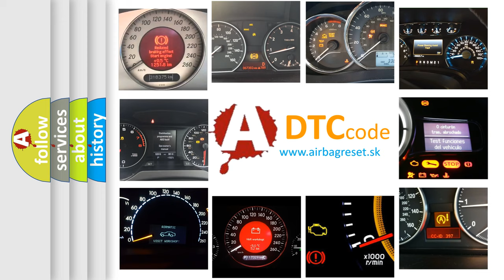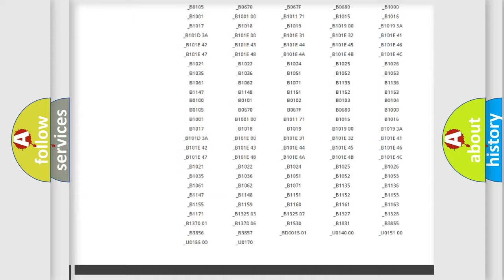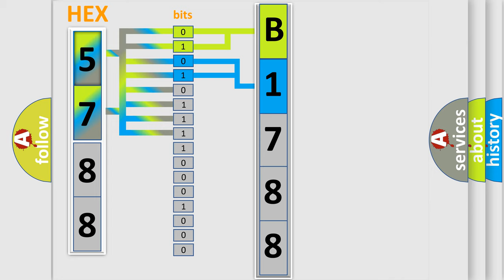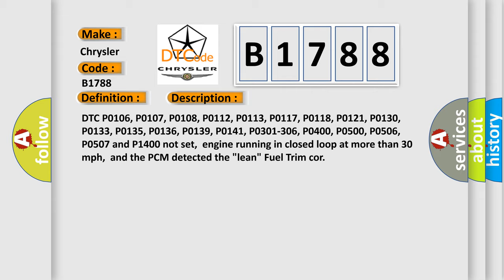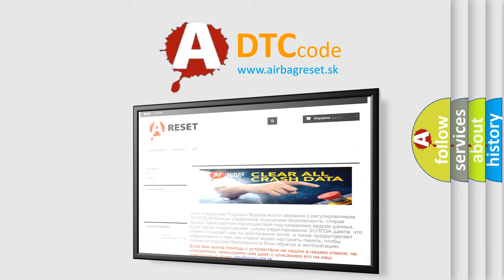DTC Chrysler B1788 Short Explanation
Contents:
0:21 Basic DTC analysis according to OBD2 protocol standard.
1:48 Insight into programming
2:58 A diagnostically understandable description of the Diagnostic Trouble Code
3:05 Basic error definition

Make:
Chrysler
Code:
B1788
Definition:
System To Lean Bank 1
Description:
Cause:
Check any other DTC on displayCheck exhaust systemCheck air intake system